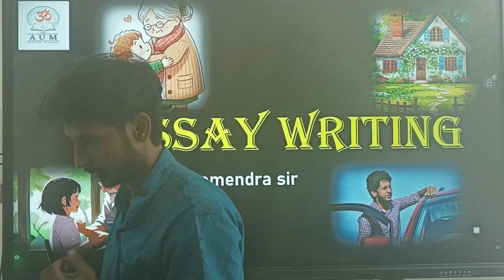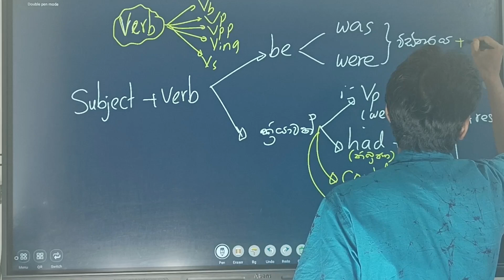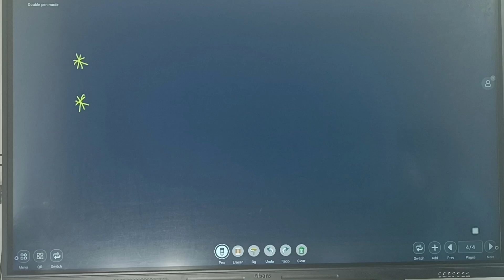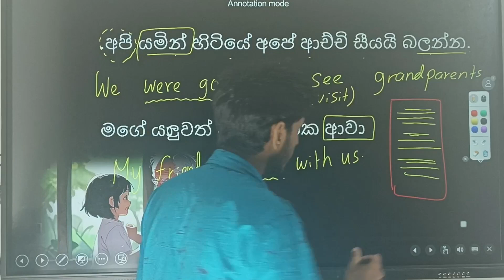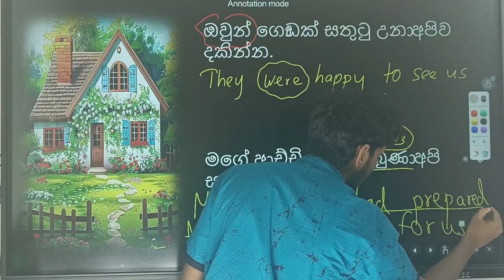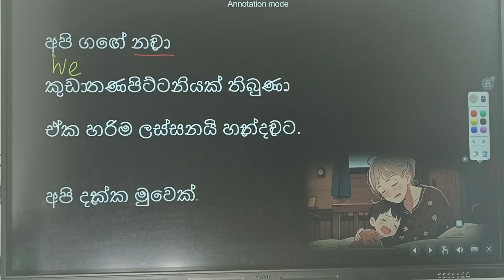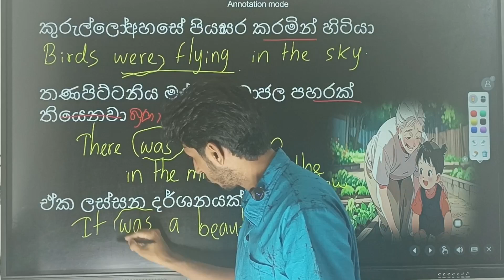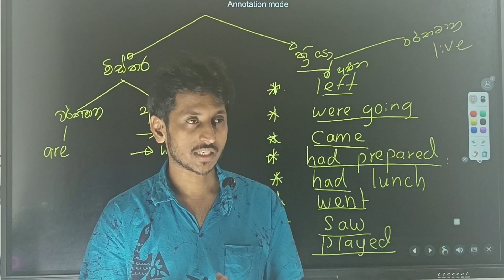Special class for 10/11ඉංග්‍රීසි වලට ලකුණු අඩු පන්තිය./Topic: රචනාවක් ලියමුද ?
ඕ ලෙවල් ඉංග්‍රීසි ප්‍රශ්නය ඉවරයි.
ලංකාවේ ඉන්න ඕනෑම දරුවෙක්ට ,සහ ඕලෙවල් ඉංග්‍රීසි විභාගය සඳහා මුහුණ දෙන ඕනෑම පුද්ගලයෙකුට අපගේ පන්තිය හා සම්බන්ධ විය හැකිය.සම්පූර්ණ ප්‍රශ්න පත්‍රයක් සතියකදී සාකච්ඡා කරනු ලැබේ.පන්ති පවත්වන්නේ රජයේ ජාතික පාසල් ආචාර්යවරයෙකු විසිනි.
Whatsapp 👉👉👉Wa.me/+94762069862 ..හොදම ලකුණු ...ඉංග්‍රීසි .වලට shamendrasir teacherlife english aumenglishacademy SpokenEnglish BestEnglishTeacher bestenglishcourseලංකාවේ හොඳම ඉංග්‍රීසි ඔන්ලයින් තක්සලාව. The best online English Academy 🕉️🕉️🕉️🕉️🕉️🕉️🕉️ English Language English Literature Spoken English 🟣 පෙර පාසල් දරුවන්ට, 🟣 1 ශ්‍රේණියේ සිට 5 ශ්‍රේණිය දක්වා දරුවන්ට, 🟣 6 ශ්‍රේණියේ සිට 11 ශ්‍රේණිය දක්වා දරුවන්ට 🟣 12/13 ශ්‍රේණි සඳහා General English සහ 🟣 හොඳම Spoken English පාඨමාලාව 👌✍️සියලුම පංති මෙහෙයවනු ලබන්නේ කොළඹ රජයේ ජාතික පාසලක ආචාර්යවරයෙක්

English with Shamendra sir

🎯 WATCH THIS NEXT:
English Past Paper Discussion (ඉංග්‍රීසි ප්‍රශ්න පත්‍ර සාකච්ඡාව 2018 පළමු ප්‍රශ්න පත්‍රය)
   • English Past Paper Discussion (ඉංග්‍ර...
English Past Paper Discussion (ඉංග්‍රීසි ප්‍රශ්න පත්‍ර සාකච්ඡාව 2017 පළමු ප්‍රශ්න පත්‍රය)
English Past Paper Discussion (ඉංග්‍රීසි ප්‍රශ්න පත්‍ර සාකච්ඡාව 2016 පළමු ප්‍රශ්න පත්‍රය)
   • English Past  Paper Discussion (ඉංග්‍...

Whatsapp 👉👉👉Wa.me/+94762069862 ..හොදම ලකුණු ...ඉංග්‍රීසි .වලට

ලංකාවේ හොඳම ඉංග්‍රීසි ඔන්ලයින් තක්සලාව. The best online English Academy 🕉️🕉️🕉️🕉️🕉️🕉️🕉️ English Language English Literature Spoken English

🟣 පෙර පාසල් දරුවන්ට
, 🟣 1 ශ්‍රේණියේ සිට 5 ශ්‍රේණිය දක්වා දරුවන්ට,
 🟣 6 ශ්‍රේණියේ සිට 11 ශ්‍රේණිය දක්වා දරුවන්ට
🟣 12/13 ශ්‍රේණි සඳහා General English සහ
 🟣 හොඳම Spoken English පාඨමාලාව

 👌✍️සියලුම පංති මෙහෙයවනු ලබන්නේ කොළඹ රජයේ ජාතික පාසලක ආචාර්යවරයෙක්

Facebook  (සිංහල) -     / aumenglishacademy

Free Lessons   මෙම whatsapp group එකට ඇඩ් වෙන්න.

1-13  ශ්‍රේණි
Online සිංහල පන්ති සඳහා විමසීම් : 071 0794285/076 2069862
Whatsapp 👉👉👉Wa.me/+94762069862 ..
නම ,ශ්‍රේණිය ඉහත අංකයට Whatsapp කරන්න

🌻 මාස 4න් ඉංග්‍රීසි A සාමාර්ථයක් සඳහා සුදානම් කරවන Speed Revision නොවැම්බර් ලියාපදිංචිය ඇරඹුනා

🌹11 ශ්‍රේණිය🌹

සඳුදා රාත්‍රී 8.30  (Group 1)
ඉරිදා උදේ 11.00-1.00 (Repeated Class)
සෙනසුරාදා රාත්‍රී 8.30 (Paper Class)
බ්‍රහස්පතින්දා   රාත්‍රී 8.30 (Repeated Paper Class)*

Special past paper discussion
 බදාදා රාත්‍රී 9.30

ලකුණු හැටට අඩු සිසුන් සඳහා පවත්වන විශේෂ පංතිය.

බ්‍රහස්පතින්දා හවස හය හමාර 6.30

✔✔✍️❤️විශේෂ රචනා පන්තිය❤️✍️

ඉරිදා රාත්‍රී නමය 9.00pm

🌹10 ශ්‍රේණිය*🌹
අඟහරුවාදා රාත්‍රී 8 හමාර/ 8.30pm.

✔✔✍️❤️විශේෂ රචනා පන්තිය❤️✍️

🌹09 ශ්‍රේණිය*🌹
සිකුරාදා රාත්‍රී 7.00

ඉංග්‍රීසි කථන පන්තිය/   (Spoken class)

ඉරිදා රාත්‍රී හත.

විශේෂ රචනා පංතිය
බ්‍රහස්පතින්දා හවස හය හමාර.

🌻 *11 ශ්‍රේණියේ දරුවන්ට පන්ති ගාස්තුව මාසිකව රුපියල් 1200

🌻 10  ශ්‍රේණියේ දරුවන්ගේ පන්ති ගාස්තුව රුපියල් 1000

🌻 9 ශ්‍රේණියේ දරුවන්ගේ පන්ති ගාස්තුව රුපියල්  800.

🌻 සියලුම පන්ති වල Video Recordings එදිනම ලබාදේ

⚠️ ඉහත ආකාරයට ලියාපදිංචි වීම සිදුකල හැකිය

❤️රිසිට් පතේ නම සහ WhatsApp අංකය පැනෙන් ලියා ඔබේ වසරට අදාලව රිසිටපත් එවිය යුතු අංකයට නිවැරදිව එවන්න. Online Payment එකක් නම් WhatsApp අංකය සහ නම, ශ්‍රේණිය පැහැදිලිව ඇතුලත් කරන්න❤️

♥️සර්ටම කතා කරන්න 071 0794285♥️👍👍